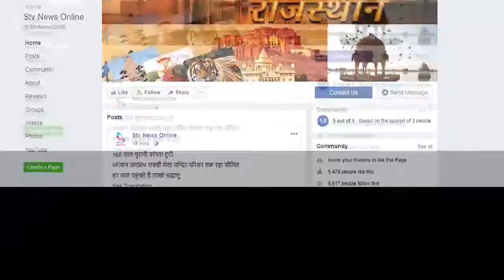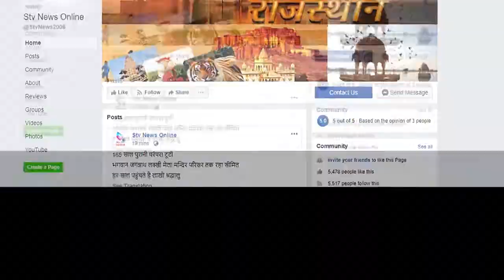राजगढ़/अलवर खान में गिरने से दो युवाओं की हुई मौत ...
खान में गिरने से दो युवाओं की हुई मौत ,

पंचायत चुनाव में प्रचार करने निकले थे घर से

तीन घायलों को पहुंचाया अस्पताल